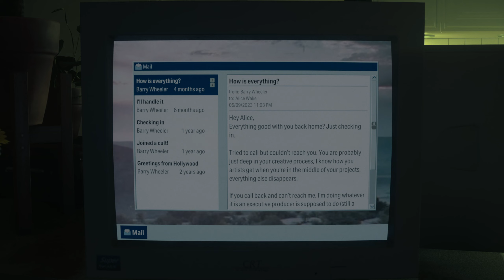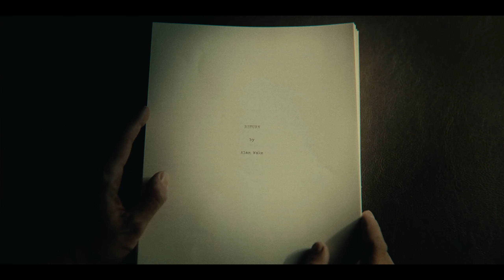ALAN WAKE II Gameplay Walkthrough Part 18 [PC] - No Commentary